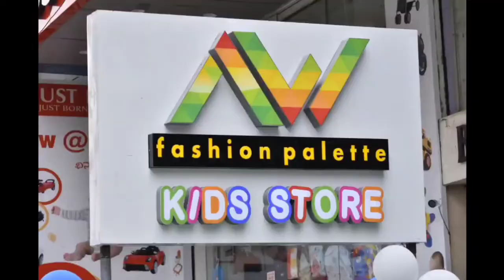REPUBLIC TV KE EDITOR IN CHIEF ARNAB GOSWAMI GIRAFTAAR |ARRESTED IN CHARGES OF ABETMENT TO SUICIDE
ARNABGOSWAMI KAHAN CHHUPE BAITHE HO NATION WANTS TO KNOW..

BIG BREAKING : Mumbai police Arrested Arnab Goswami from his house early morning under the charges of abetment to suicide.

Police says that 2018 case has been reopened where a man, Anvay naik & his mother had committed suicide and left a suicide note accusing Arnab & two others..!!